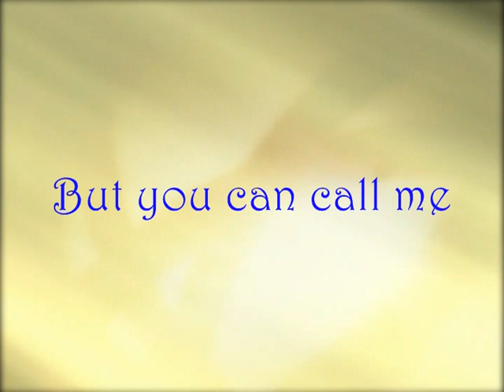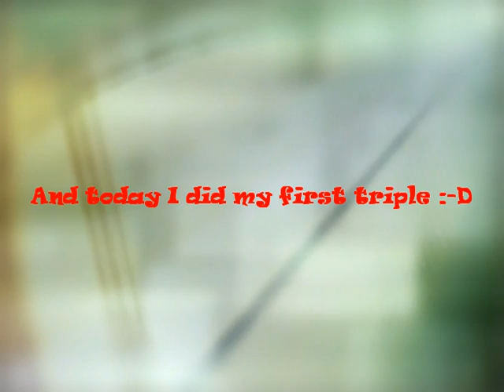My first triple back on the tumble track!!! "KIRUXA"